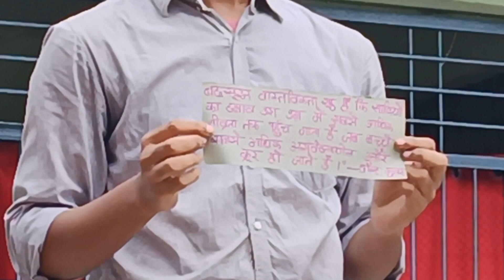CCA SKIT COMPETITION 25.08.2023 KV HINJILICUT